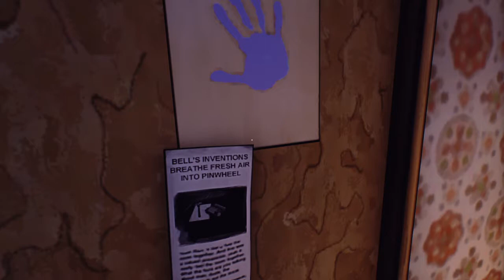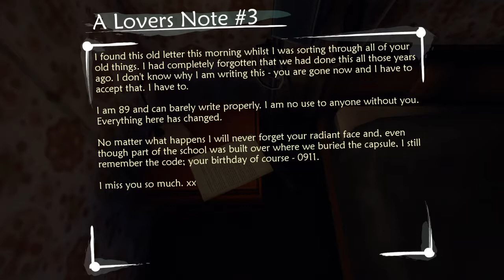Good Guy or Bad Guy?!?! Ether One [PT.4]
The mystery continues and thickens even more. Am I the good guy or the bad guy? Azura Out!!!